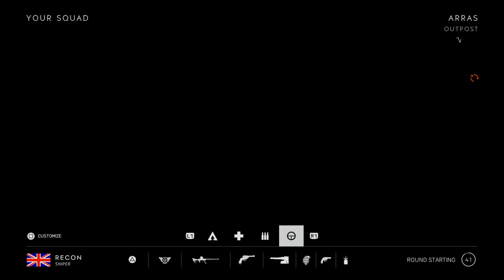When mukrake goes to war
BATTLEFIELD V